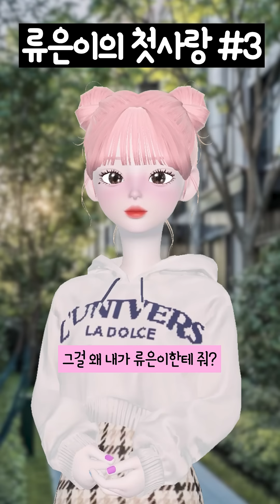류은이의 첫사랑 3화 💛 제페토 드라마 | 상황극 | ZEPETO | 류은이 삐야기 삐순이 다희 진욱이 범수 서준이 현수 | 일진중학교 | 일찐중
⭐제페토 @bbi_yagi

🐥삐야기 채널 규칙🐥
반모컨셉 채널이니까 반모신청 없어두 반모 가능!
편하게 댓글 달아줘💛
(삐야기, 언니, 누나, 형씨, 형님, 다 상관없음ㅋ)
등수 놀이, 끝말잇기 전부 가능!
댓글 고정은 필요한 댓글이 있을 때 해주고 있어!
1빠로 왔다고 무조건 고정 해주는 거 절대아님❌
(비방 하는 댓글, 욕설 금지, 협박, 규칙에 맞지 않는 댓글은 채널차단)

하나하나 소중하게 만든 캐릭터야!!
수시로 업데이트 하고 최대한 예뻐 보이게
커스텀 하고 있으니까 비하하지 말고 예쁘게 봐줘💛
영상 제작 관련, 캐릭터 피드백은 받지 않아!
(절대 요청금지. 과한 요청은 댓글 삭제 후 채널 차단)

우리 매너 지키고 재밌게 놀쟈💛

❌본인이 운영하는 계정의 아바타가 아닌
타 계정의 아바타는 콘텐츠 제작 시 활용이 불가 합니다❌